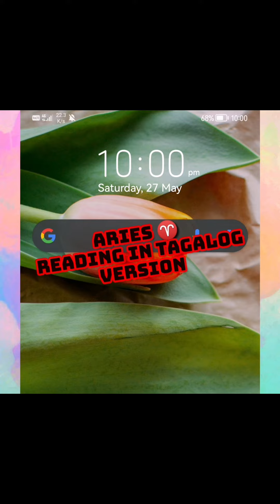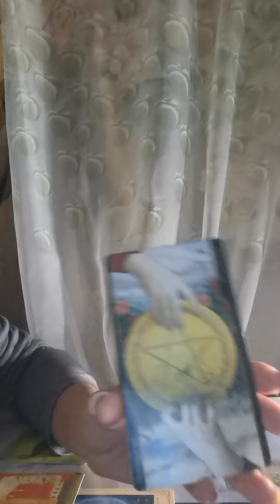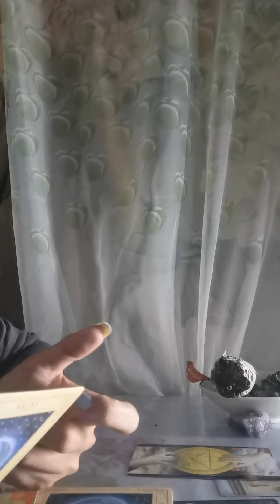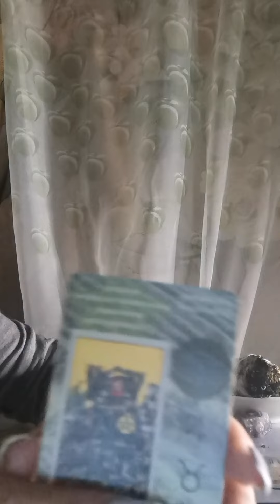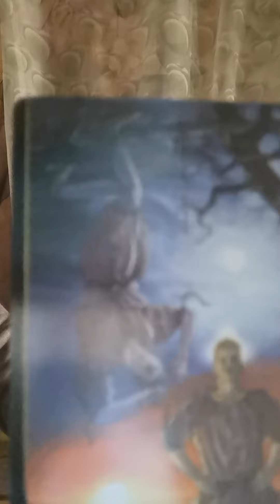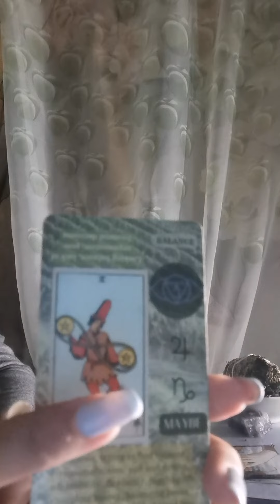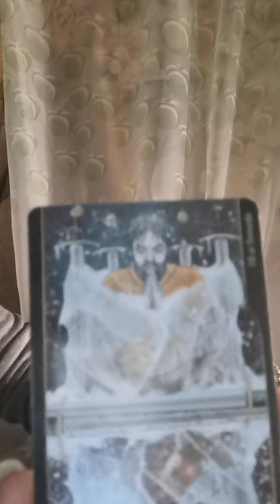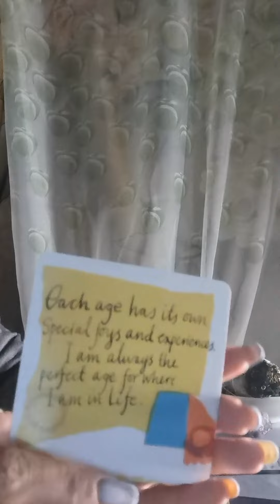Aries ♈ Lilipat ka sa ibang lugar 🏃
Tarot reading in Tagalog version using the beginner deck, tarot of opposition, karma cards, and powerful thoughts card by Louise Hay